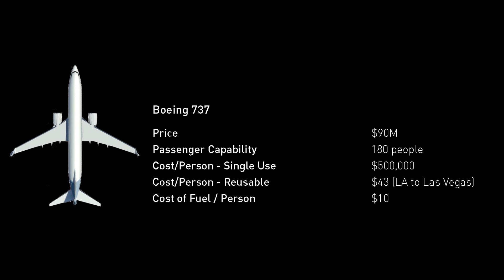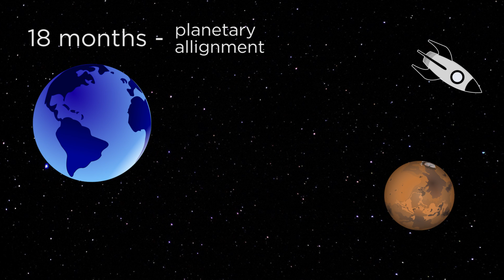Will SpaceX Be the First to Colonize Mars?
Space X successfully landed the Iridium-1 rocket back on a drone ship proving they're leading the way in the private space industry. Elon Musk, CEO of Space X, has also said that he would like to send a human to mars in his lifetime. Let's see how this might be possible and if Space X will be the first to colonize mars.

// What is SpaceX? (wikipedia)
Space Exploration Technologies Corporation, better known as SpaceX, is an American aerospace manufacturer and space transport services company headquartered in Hawthorne, California, United States. It was founded in 2002 by Tesla Motors CEO and former PayPal entrepreneur Elon Musk with the goal of creating the technologies to reduce space transportation costs and enable the colonization of Mars.[7] It has developed the Falcon 1 and Falcon 9 launch vehicles, both designed to be reusable, and the Dragon spacecraft which is flown into orbit by the Falcon 9 launch vehicle to supply the International Space Station (ISS) with cargo. A manned version of Dragon is in development.

SpaceX's achievements include the first privately funded, liquid-propellant rocket (Falcon 1) to reach orbit, in 2008;[8] the first privately funded company to successfully launch, orbit and recover a spacecraft (Dragon), in 2010; and the first private company to send a spacecraft (Dragon) to the ISS, in 2012.[9] The launch of SES-8, in 2013, was the first SpaceX delivery into geosynchronous orbit, while the launch of the Deep Space Climate Observatory (DSCOVR), in 2015, was the company's first delivery beyond Earth orbit.

SpaceX began a privately funded reusable launch system technology development program in 2011 and, in December 2015, successfully returned a first stage back to a landing pad near the launch site and accomplished a propulsive vertical landing. This was the first such accomplishment by a rocket on an orbital trajectory.[10] On April 8, 2016, with the launch of CRS-8, SpaceX successfully vertically landed a first stage on an ocean drone-ship landing platform on a mission that also delivered a Dragon space capsule to Low Earth Orbit.[11] On May 6, 2016, SpaceX again landed a first stage, but on a geostationary transfer orbit mission, another first.[12]

In September 2016, SpaceX's CEO Elon Musk unveiled substantial parts of the launch vehicle, spacecraft, and mission architecture of the Interplanetary Transport System program, an ambitious privately-funded initiative to develop spaceflight technology for use in interplanetary spaceflight, and if demand emerges, could lead to sustainable human settlements on Mars over the very long term.[15][16]

// SpaceX Mars (wikipedia)
Musk stated in a 2011 interview that he hopes to send humans to Mars' surface within 10–20 years.[76] In June 2013, Musk used the descriptor "Mars Colonial Transporter" (only later changed to "Interplanetary Transport System"; see below) to refer to the privately funded development project to design and build a spaceflight system of rocket engines, launch vehicles and space capsules to transport humans to Mars and return to Earth.[42] In March 2014, COO Gwynne Shotwell said that once the Falcon Heavy and Dragon v2 crew version are flying, the focus for the company engineering team will be on developing the technology to support the transport infrastructure necessary for Mars missions.[77]

Musk's long term vision for the company is the development of technology and resources suitable for human colonization on Mars. He has expressed his interest in someday traveling to the planet, stating "I'd like to die on Mars, just not on impact."[78] To achieve it, Musk plans to establish cargo flights to Mars, getting the first delivery there by 2018. A rocket every two years or so after that could provide a base for the people arriving in 2025 after a launch in 2024.[79][80] According to Steve Jurvetson, Musk believes that by 2035 at the latest, there will be thousands of rockets flying a million people to Mars, in order to enable a self-sustaining human colony.[81]

In September 2016, Elon Musk announced that SpaceX would build the launch vehicle and spacecraft portion of the Interplanetary Transport System, a long-term project to enable settlement of Mars, but only with significant demand arising from other people and institutions.[82]